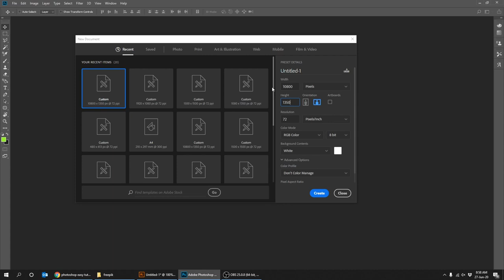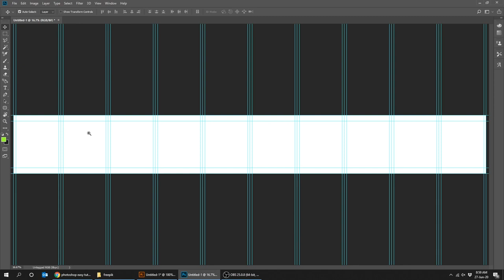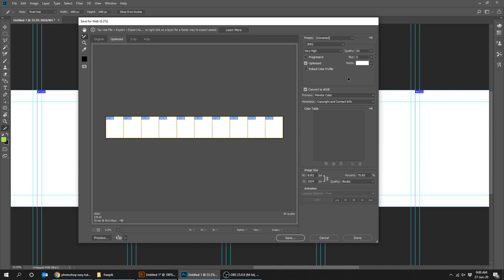How to create Instagram carousel GUIDES in Photoshop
In this tutorial, I will show you how to create the Guides for your Instagram carousel and how to slice it into 10 slices. ( this is for the portrait instagram carousel size, not the square size)